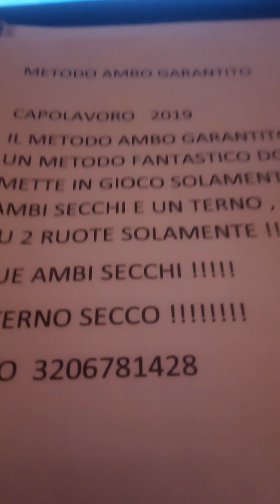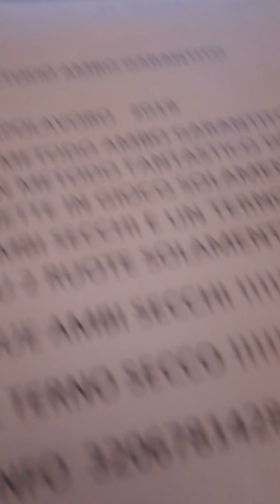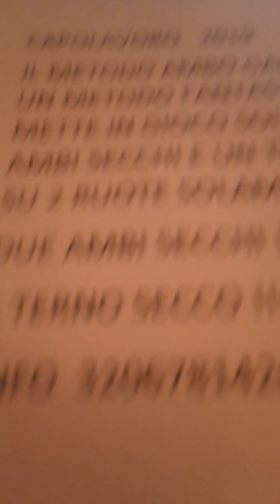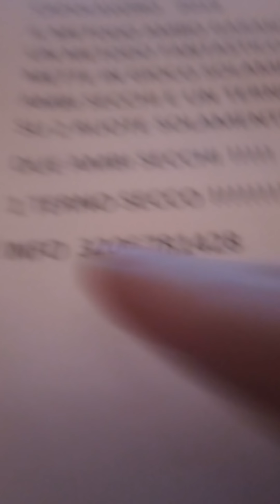Favolosa vincita metodo A.G